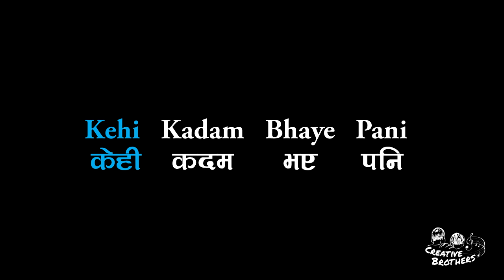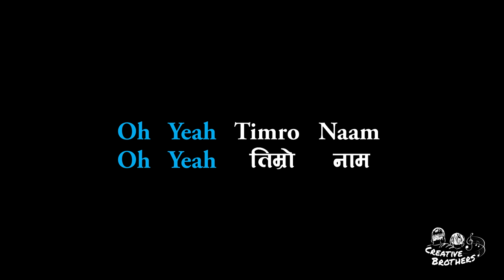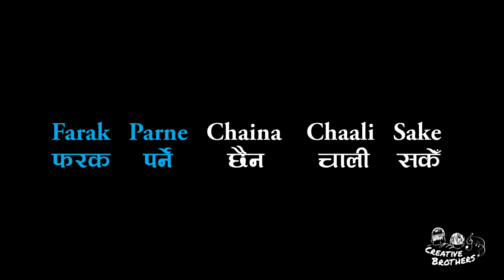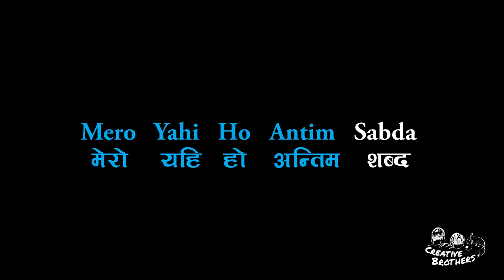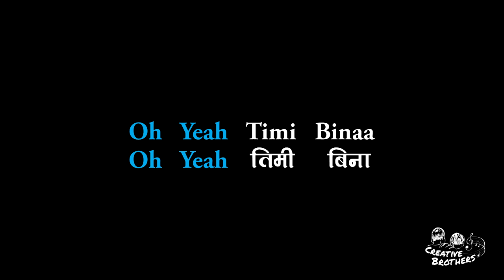Komal Tyo Timro - Nepali Karaoke - Creative Brothers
To Support Creative Brothers:
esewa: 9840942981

Copyright Note: The original copy rights of "Komal Tyo Timro" song by singer "Sabin Rai" remains with the singer himself. As our project is a Community Give back project, we only want this Karaoke track to be visible in our channel for the consumption of General Public.